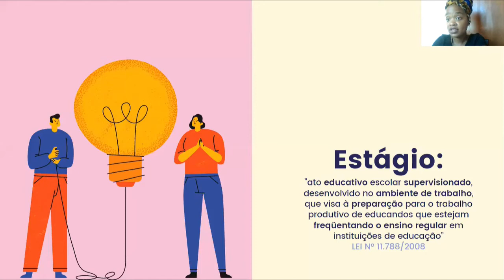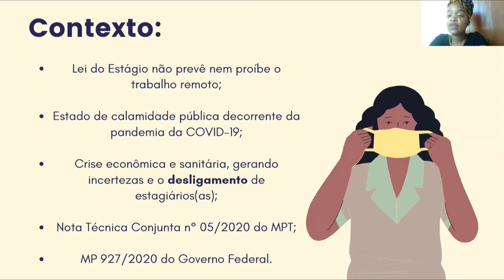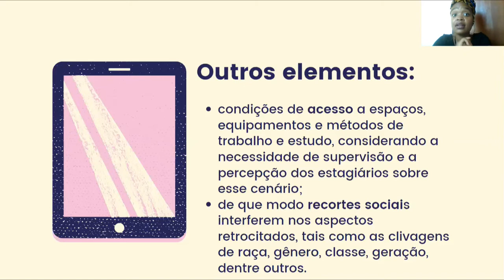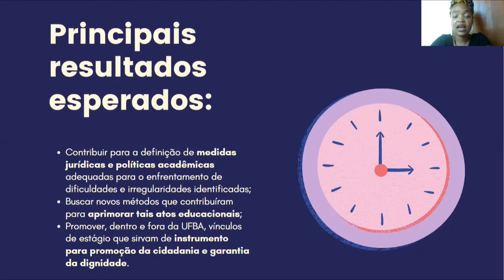ESTÁGIO JURÍDICO REMOTO:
Autores:
RAFAELA SILVA

Descrição:
O presente estudo objetiva investigar as relações de estágio após a instauração do estado de calamidade pública decorrente da pandemia da COVID-19, em março de 2020. Dessa forma, busca-se analisar a adequação legal e pedagógica do desenvolvimento da atividade de estágio, tendo em vista a ampla adoção do teletrabalho em tais vínculos laborais. Para tanto, faz-se necessária a consideração de diplomas normativos relevantes, como a Lei n° 11.788/2008, as diretrizes do Ministério da Educação, a Nota Técnica Conjunta n° 5/2020 do Ministério Público do Trabalho e a Medida Provisória n° 927/2020 do Governo Federal brasileiro, bem como outras normas pertinentes. Segundo dados do Instituto Nacional de Estudos e Pesquisas Educacionais Anísio Teixeira (INEP), frutos do Censo da Educação Superior de 2017, o curso de Direito possui o maior número de estudantes universitários do Brasil, o que permite o levantamento de dados significativos e o exame aprofundado do impacto das relações de estágio por via do teletrabalho no ensino jurídico. Assim, objetiva-se entender a percepção das pessoas estagiárias quanto ao acesso a espaços, equipamentos e métodos de estudo e trabalho supervisionado, bem como analisar os vetores sociais incidentes nesse cenário, tais como os recortes de gênero, raça, classe social e geração. Neste passo, espera-se contribuir para que o estágio, enquanto ato educacional que concretiza a formação acadêmica, seja também um instrumento de garantia da dignidade da pessoa humana e promoção da cidadania.